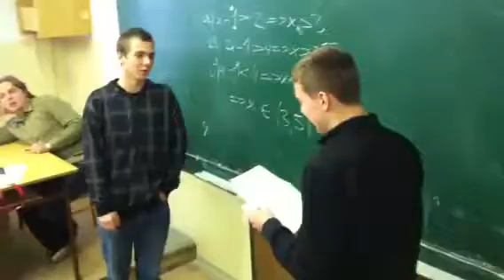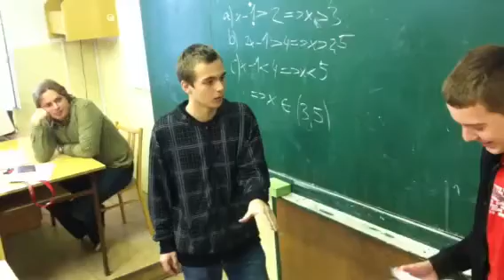Pulp Fiction by JK and Hyndoo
Nepřekonatelný umělecký přednes!!!:)